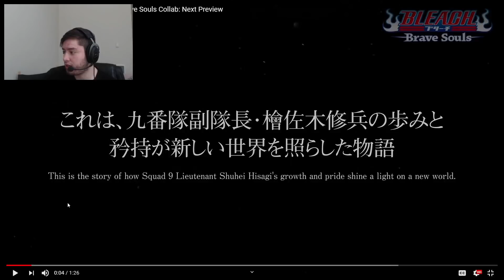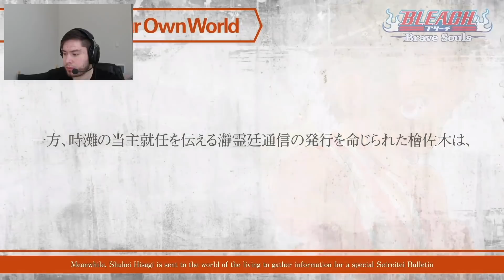BANKAI SHUHEI IS SO CLEAN! - CFYOW IS BACK [Bleach Brave Souls]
Here we have a teaser of what's to come for most likely end of the month of August! What do you think and how deep are you going in?